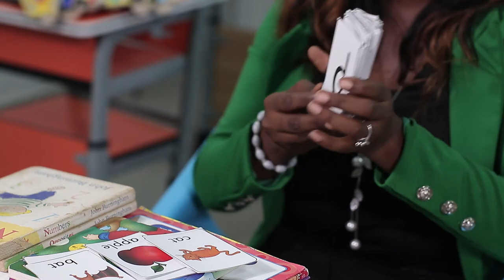Grooming Smart Kids - A Guide for Parents [ Trailer ]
The right amount of stimulation at an early age can considerably enhance a child’s mental capabilities. The first few years are thus the prime time to focus on a child’s intellectual development. As such, this course gives parents' some valuable lessons to see their children develop to their maximum potential.